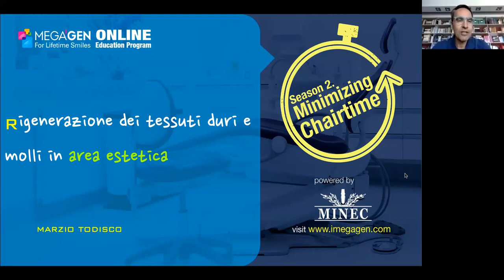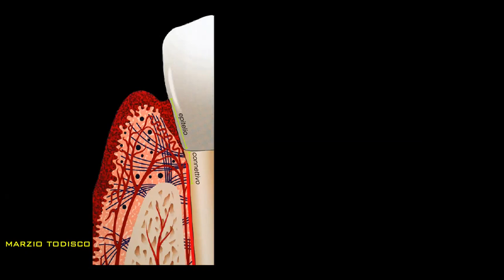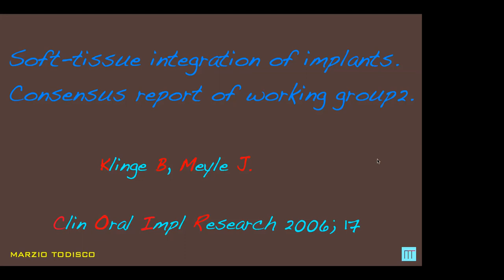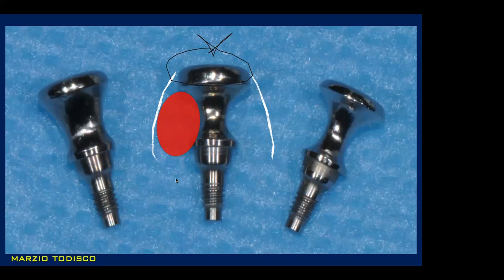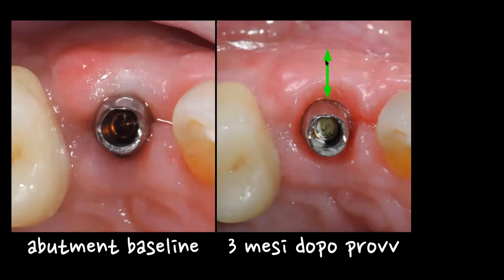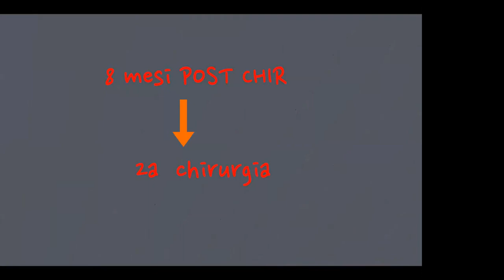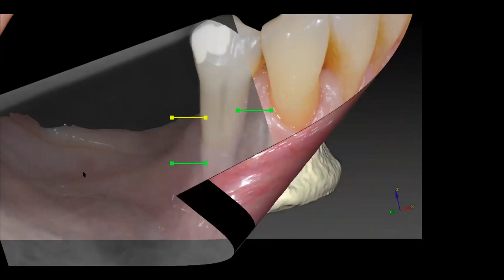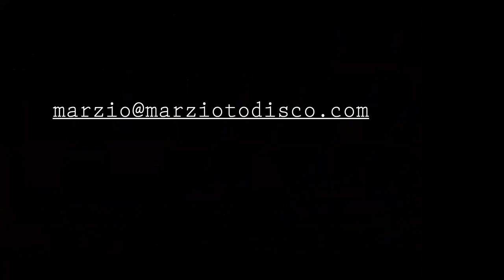Rigenerazione ossea e gestione dei tessuti molli: impianti dentali & zone estetiche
Dr. Marzio Todisco DDS